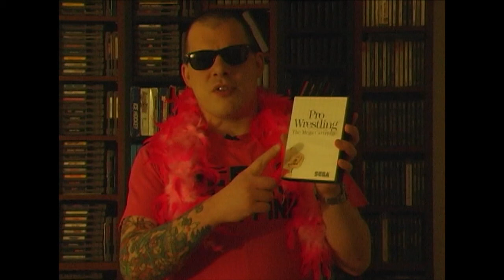Same Name Different Game Episode 17: Pro Wrestling (NES vs. Master System)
Joey Pink returns for this year's Wrestlemania Special! He's looking at Pro Wrestling for the Sega Master System and the NES!